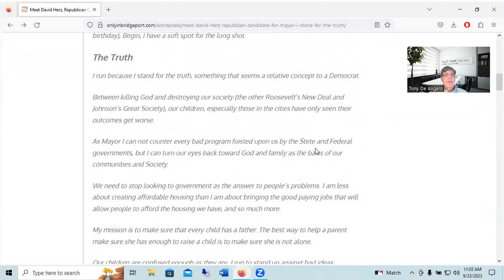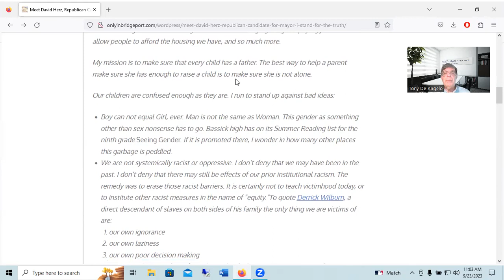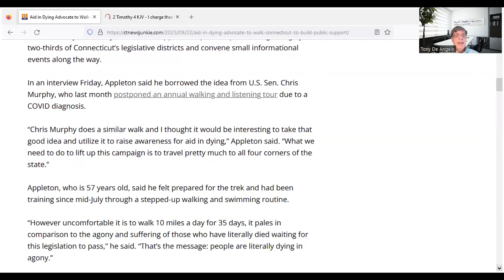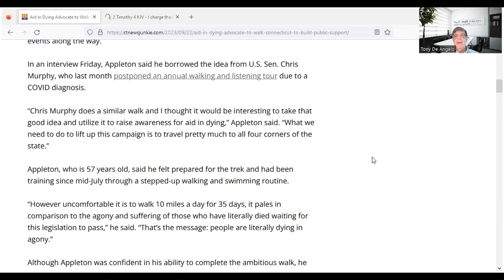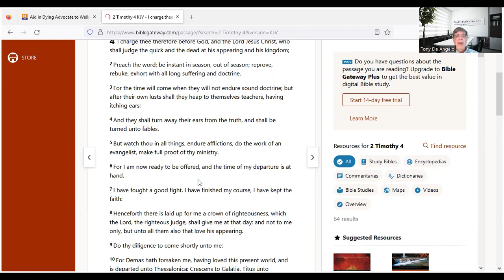THIRTY WITH TONY -Show of 9-28-2023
Our subjects are a realistic view of the Bridgeport Ballot scandal, and a blunt look at the Connecticut Medical Aid in Dying law.